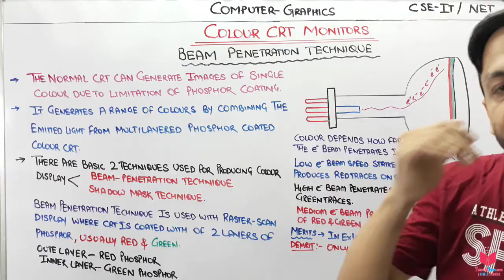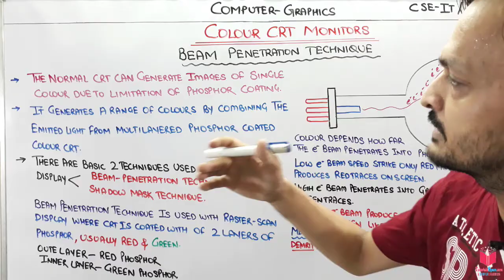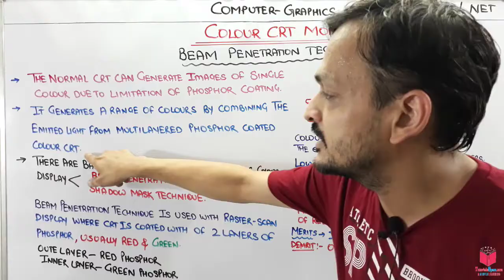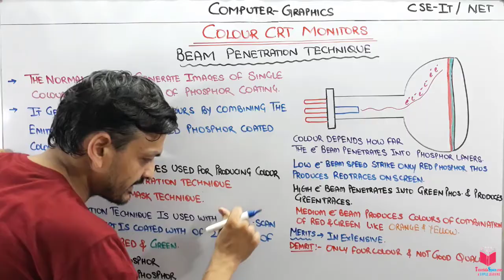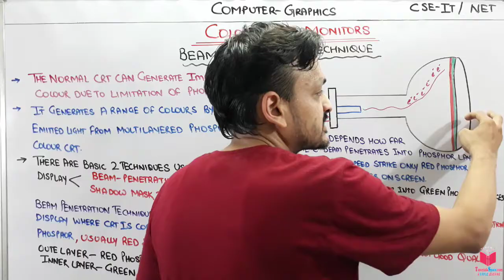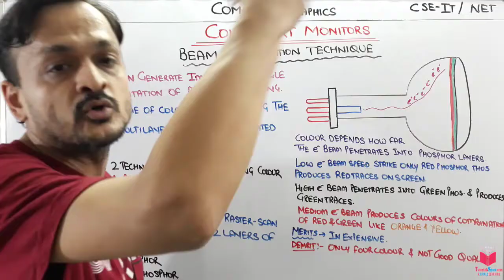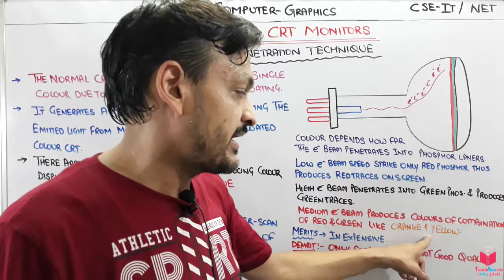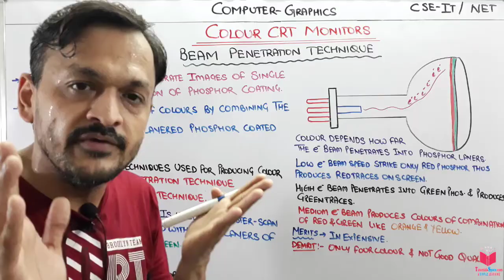2.8- Beam Penetration Technique In Random Scan Display In Computer Graphics In Hindi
Beam Penetration Technique In Random Scan Display In Computer Graphics Hindi | Beam Penetration

Beam Penetration method used in random scan screen which coated inner layer with red color and outer layer with green color. it is only able to produce 4 color which are red, green, yellow and orange . It is very inexpensive technique to produce color but it has not good quality.

2.9- Shadow Mask Technique In Color CRT In Computer Graphics Hindi | Color CRT In Computer

In Our Channel Students can access computer graphics lectures with complete syllabus and all videos are in hindi language so they can understand easily. our motive to provide computer graphics lectures in hindi because it become easy for students to understand the concepts very easily and it took very less time so it also save your time as well.
The motive of making the computer graphics in hindi subject to make computer science students feel that it is very important and easy subject. Computer graphics lectures are provided by many lecturars but i ensure students that here you will find all lectures and many computer graphics notes with the making concepts clear. Notes Link: